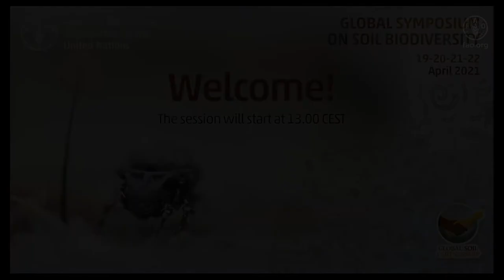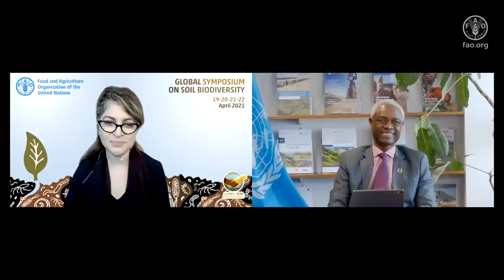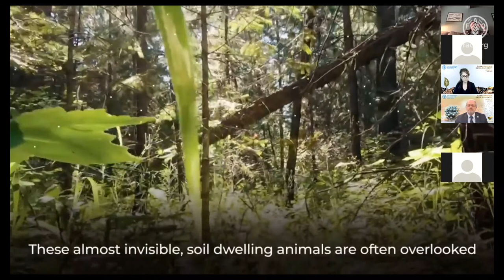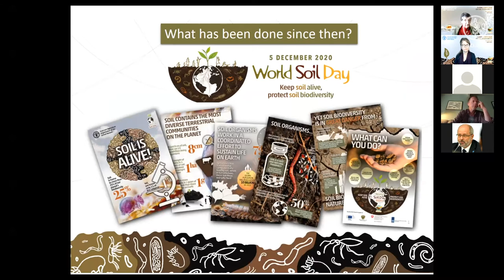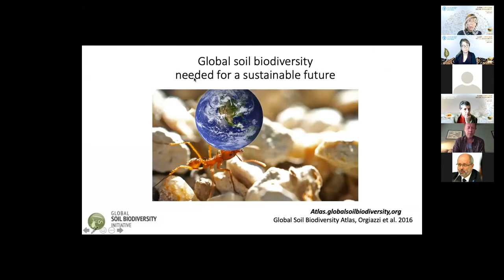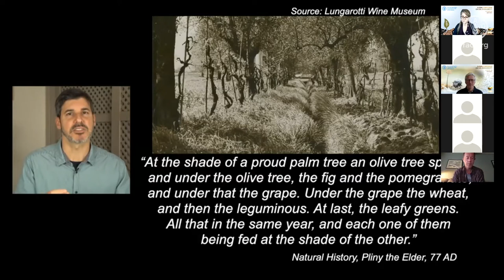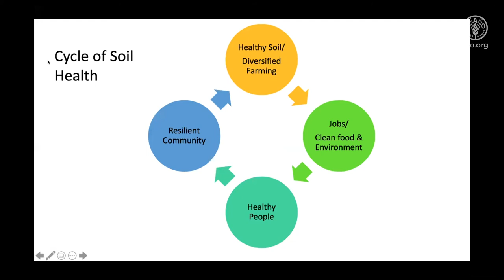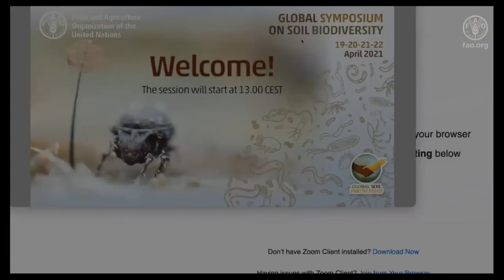Session Plénière - Jour 1 - Colloque International sur la Biodiversité des Sols 2021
Voici l'enregistrement de la session plénière de la première journée du Colloque International sur la Biodiversité des Sols, le 19 avril 2021. Lors de la cérémonie d'ouverture, plusieurs invités spéciaux ont souligné l'importance de la biodiversité des sols pour un avenir sain et durable.

L'objectif principal du colloque est de pallier certaines lacunes critiques en matière de connaissances et de promouvoir le débat entre les décideurs, les producteurs de denrées alimentaires, les scientifiques, les praticiens et les autres parties prenantes sur les solutions permettant de vivre en harmonie avec la nature. Ce colloque a aussi pour objectif d'atteindre les objectifs de développement durable par la conservation et l'utilisation durable de la biodiversité des sols.